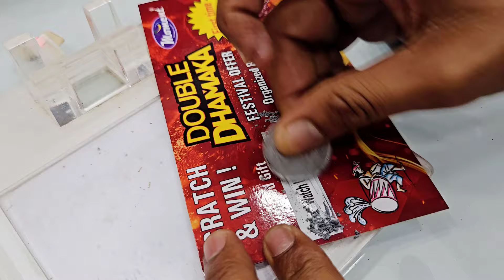Dhamaka Offer at Moment Enterprise. Apple Authorised Store in India. Best Mobile Shop EMI Available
India's Biggest Festival Offer on Smartphone.
Free Helicopter Ride
🔥3 Offer with 1 Phone
🎁● 6 Assured Gifts
🎁● Weekly Lucky Winner, Free Helicopter Ride
🎁● MEGA Lucky Winners, Bike, TV, Washing Machine & many more